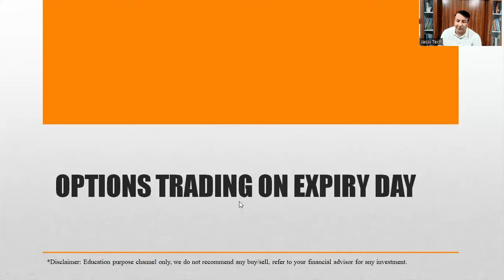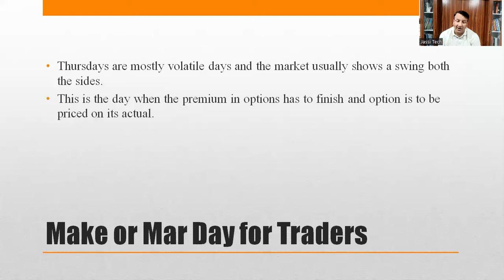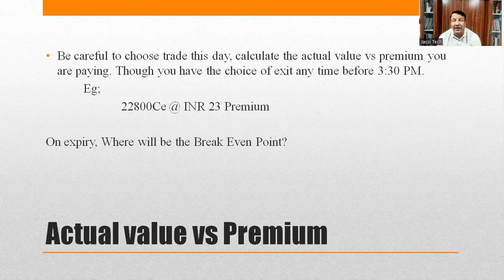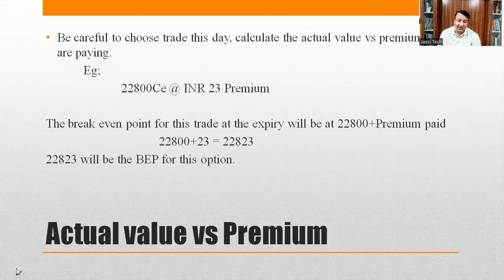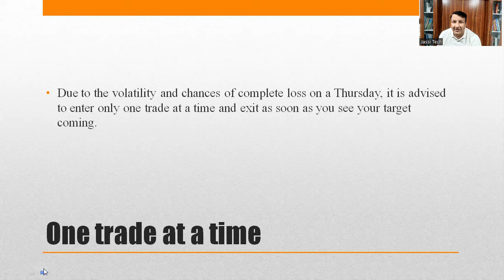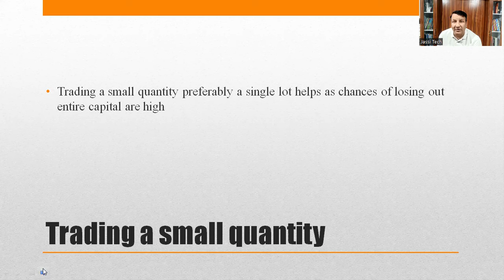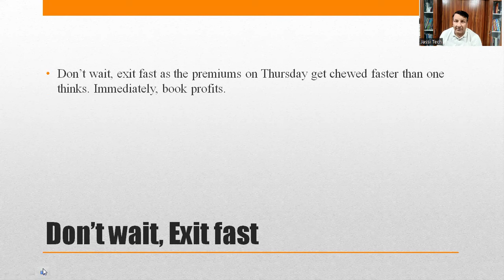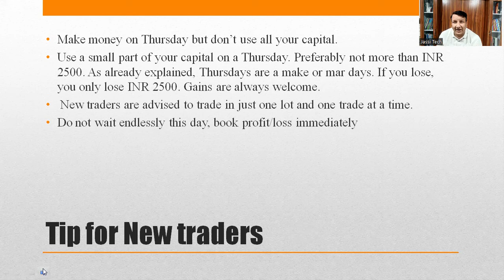NIFTY EXPIRY ON THURSDAY PREMIUM VS INTRINSIC VALUE CALCULATION| SYNTHETIC FUTURES| EXPIRY TOMORROW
NIFTY EXPIRY ON THURSDAY  PREMIUM VS INTRINSIC VALUE CALCULATION| SYNTHETIC FUTURES| EXPIRY TOMORROW @jassitechofficial

Synthetic futures
intrinsic value
how to trade on expiry
trading on expiry day
nifty analysis for 18 JULY THURSDAY
bank nifty analysis for 18 JULY THURSDAY
Nifty Forecast
nifty
Nifty Nifty
nifty share price
bank nifty
nifty 50
bank nifty share price
nifty today
nifty tomorrow
nifty analysis
banknifty analysis
nifty prediction
banknifty
nifty
nifty tomorrow
nifty tomorrow
nifty analysis
banknifty analysis
nifty prediction
banknifty
nifty
nifty nifty
nifty live
THURSDAY market prediction
18 JULY bank nifty
18 JULY market
18 JULY market analysis
18 JULY nifty
THURSDAY market prediction
bank nifty
THURSDAY market
nifty
nifty 50
nifty 50 tomorrow prediction
nifty analysis